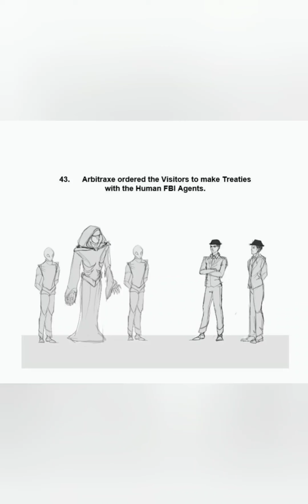Alien Park Dunes Promo..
Taken Sung By Natalie Peri
starring Natalie Peri As Agent Moran